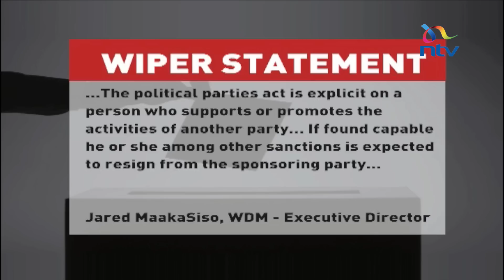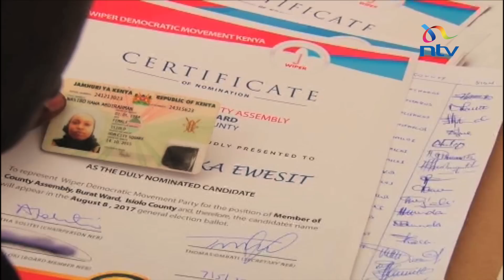Wiper Party disowns minority leader Francis Nyenze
Kitui West Member of Parliament, Francis Nyenze could have landed himself in trouble. The legislator publicly endorsing President Uhuru Kenyatta during a public function in his constituency. The party is now seeking clarification from Nyenze who may lose his nomination by WIPER to seek re election.

It is however not the first time Nyenze is outrageously going against the collective wish of his party and coalition and as Ken Mijungu reports the weekend outburst is however the most distasteful behaviour Nyenze has exhibited in the recent past and the party is not taking it lightly.